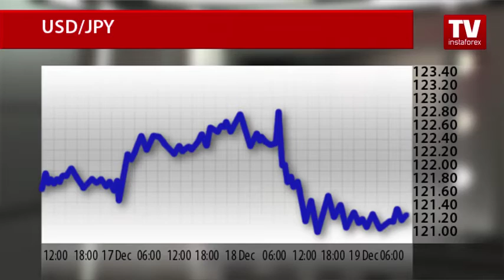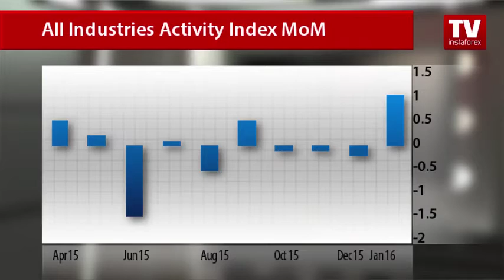Japanese yen resists selling pressure from US dollar